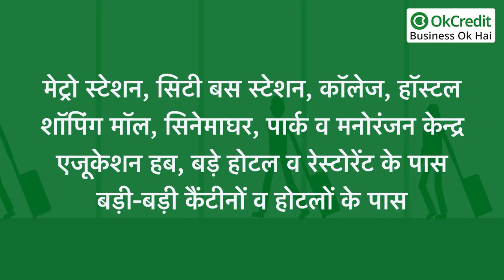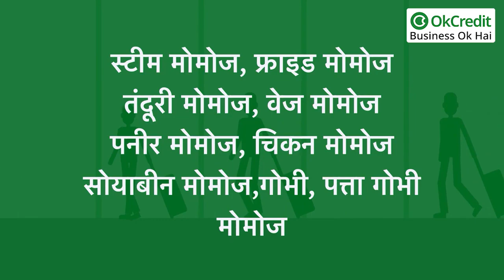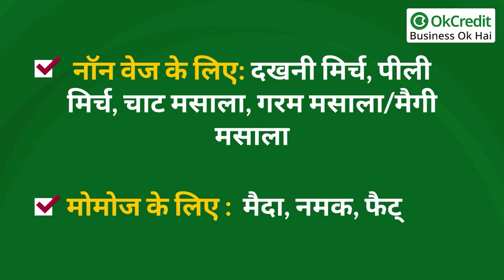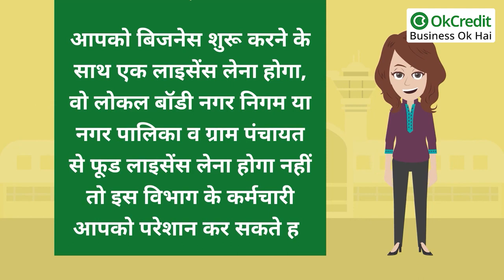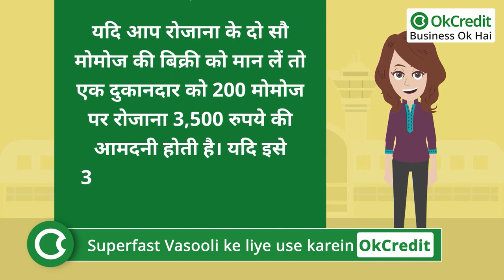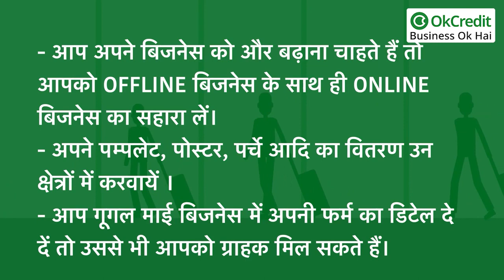Momos business plan in hindi | मोमोज बिजनेस कैसे करें | OkCredit